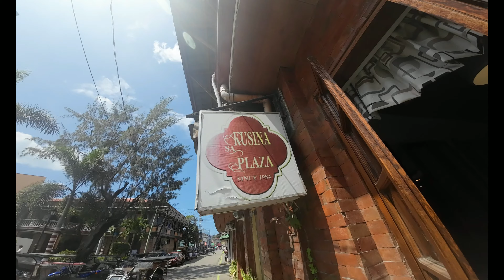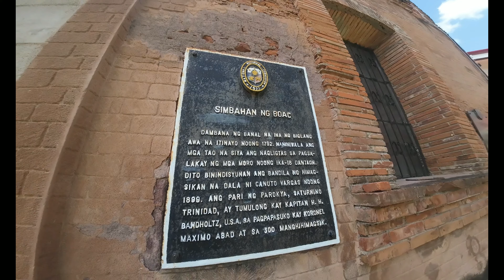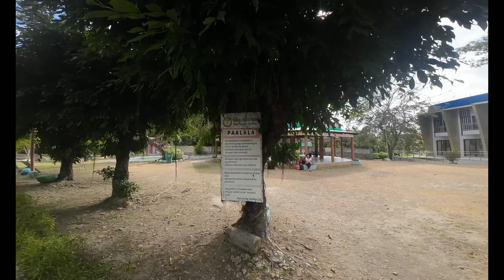Valentines Special: The Heart of the Philippines, Marinduque